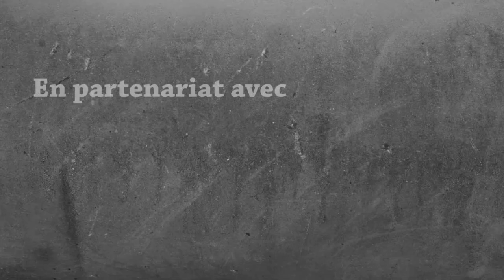Survie Modée 1.16.5 - Luscious Island : C’est la chute ! | Episode 15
Retour en mine : objectif DIAMANTS !

🏆 Dans le monument de la victoire :
→ Une pomme ;